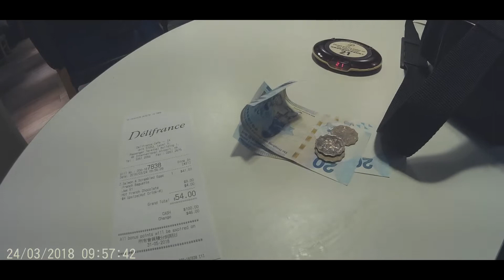early morning flying from Manila to Hong Kong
decided to try a different approach; no background music, different aspect ratio, and lower contrast.